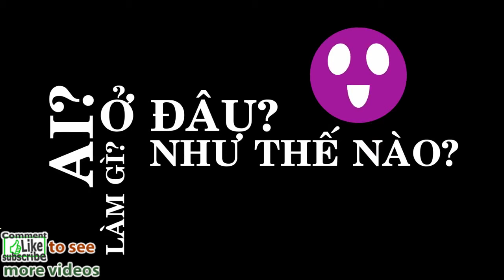Hướng Dẫn Cách Nấu Trân Châu Tí Hon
Hướng dẫn cách nấu hạt trân châu tí hon thơm ngon, nhanh gọn, đơn giản chỉ trong 3 phút.

Các bạn đóng góp ý kiến cho mình tại đây hoặc qua facebook nhé: